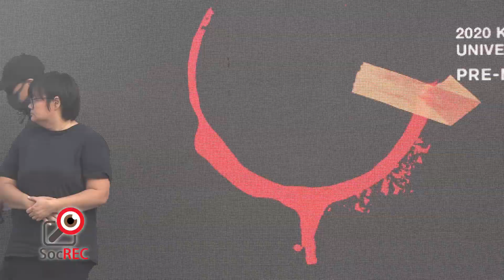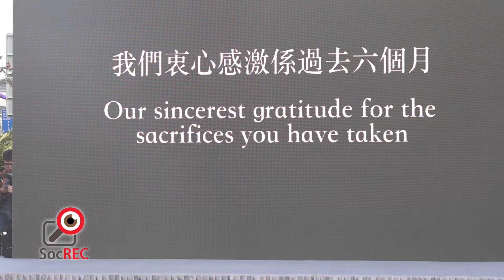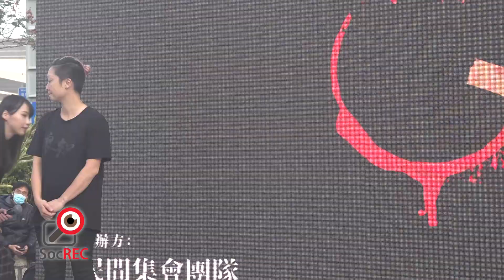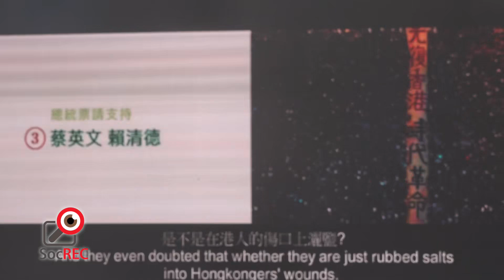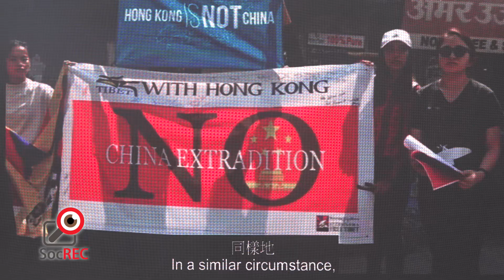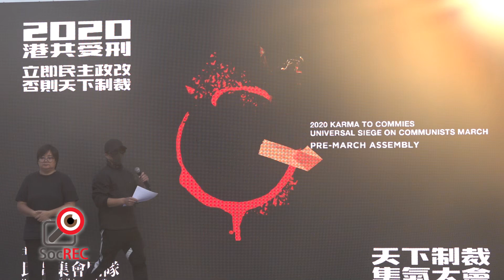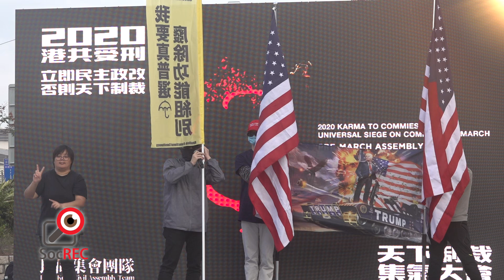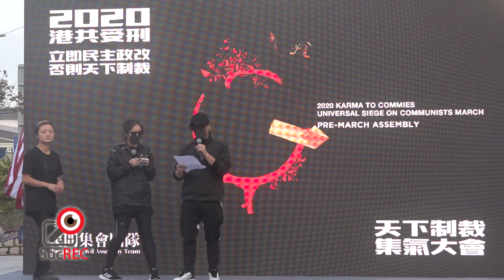12JAN2020港共受刑天下制裁集會大會2/2